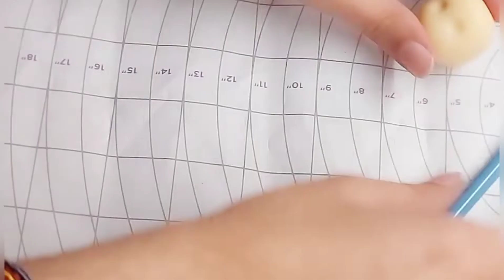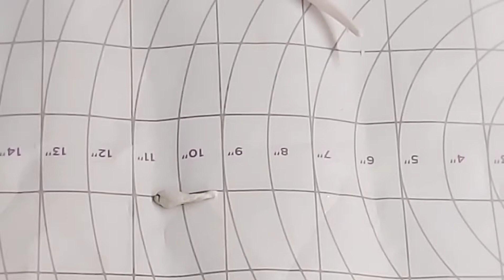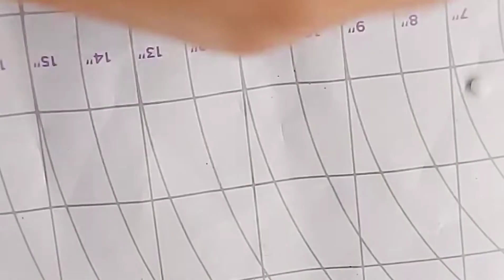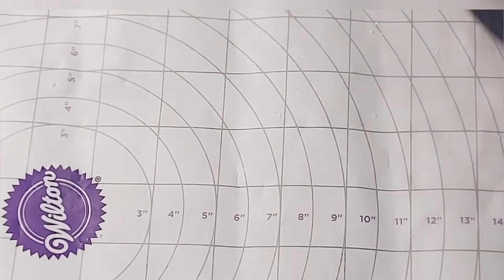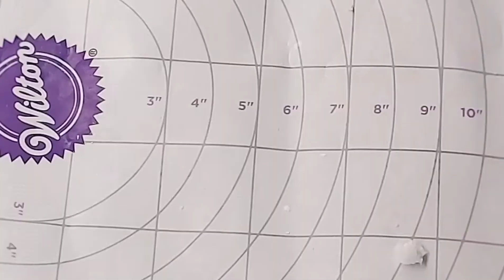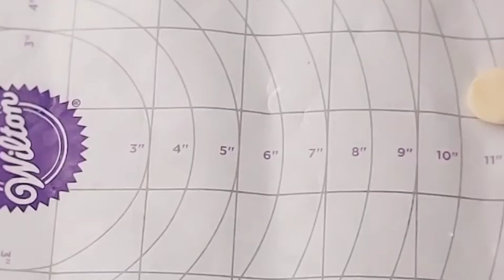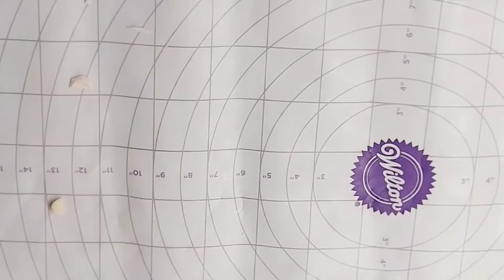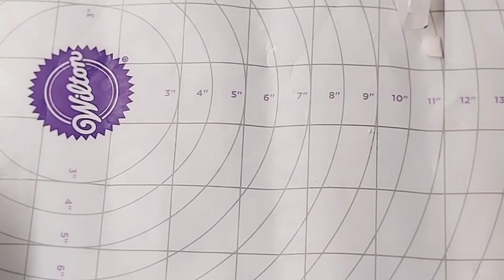Bossbabycake# freshcreamcake Boss baby cake fresh cream cake